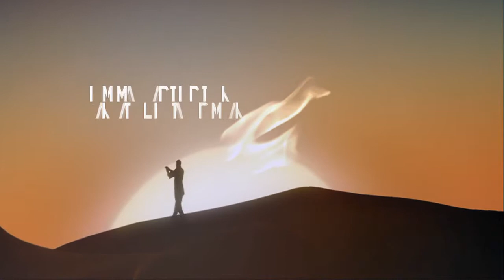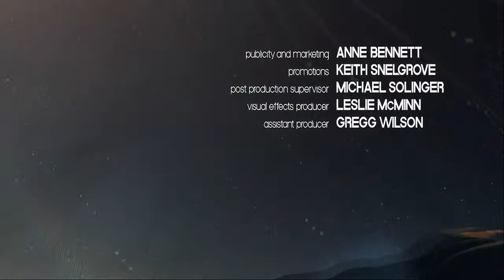Quantum Of Solace Opening Titles To The Living Daylights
I thought the titles to The Living Daylights were dull and uninspired. So here's some shock treatment with the Quatum of Solace opening sequence.